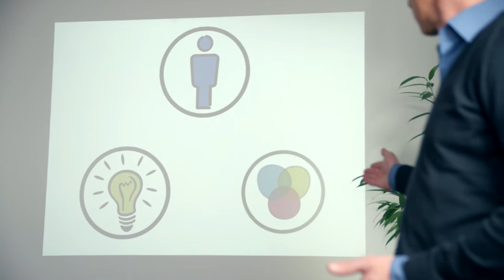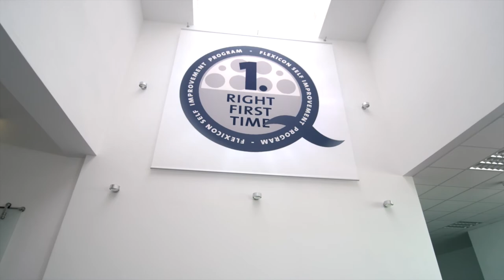FLEXICON IMAGEFILM eng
Your Colours Worldwide -- Flexicon's commitment as a Prepress specialist
Every brand and packaging design is distinguished by its custom-made colour scheme and forms a unique selling proposition at the POS. For more than 25 years, Flexicon AG has been a major prepress vendor to the international consumer product industry, providing sales packaging services from the initial design until the product reaches the consumer. Thanks to the broad portfolio which covers everything from prepress consulting via brand visual execution to print tools and a uniform workflow across locations worldwide, Flexicon helps 350 international brands attract the consumers' attention and loyalty at the point of sale through the compelling appearance of their products' packaging.